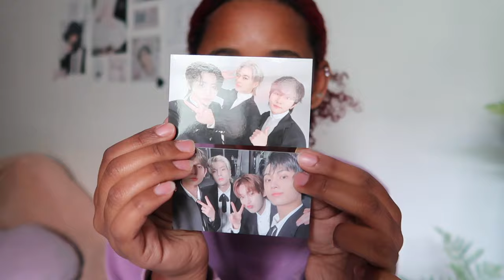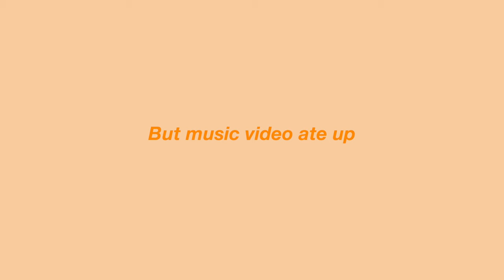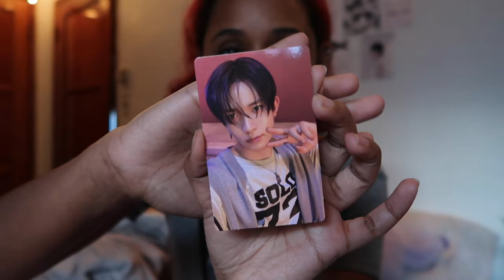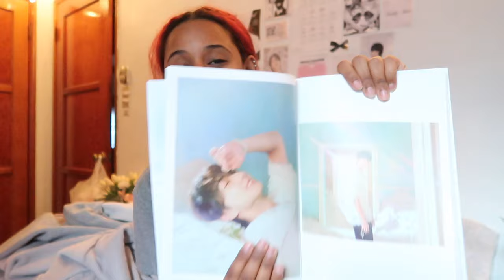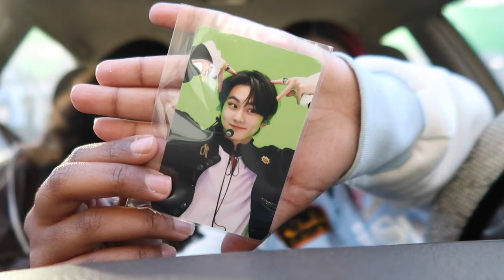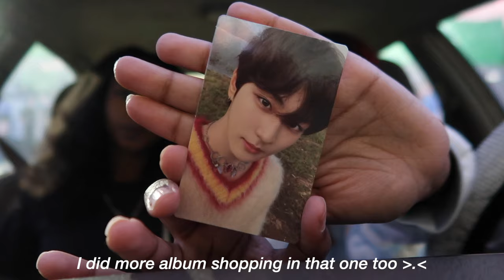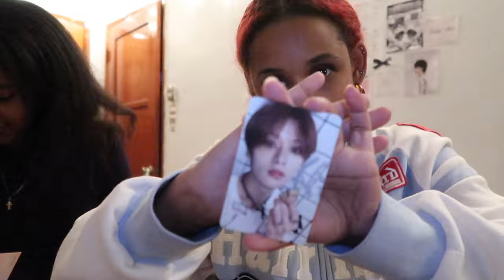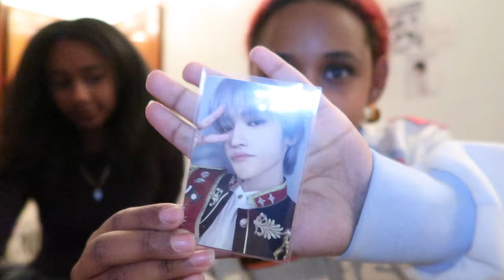engene-log: orange blood signed albums, fate merch, album unboxing, comeback vlog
Hi Hi, welcome to my Engene-log for Enhypen's new comeback Orange Blood! I unbox my signed orange blood albums with you guys and go on the hunt for the Engene versions all over Ktown. I plan on posting consistently again xoxo

☆.｡.:* socials.｡.:*☆
depop: @hhelen

sub count: 3.32K ty sm!